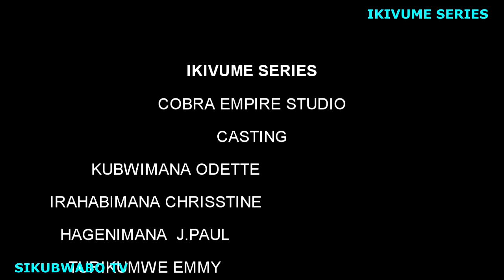IKIVUME EP:03 // Umuzimu atwaye umuntu kwa Satani tureba !!!!!!!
SIKUBWABO TV